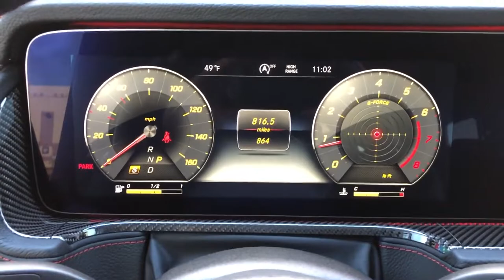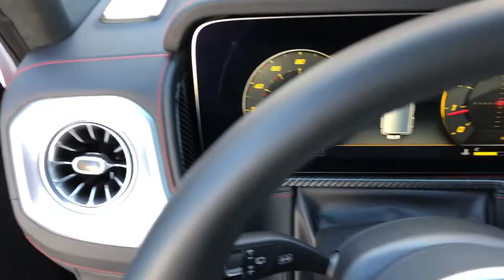2019 MercedesBenz G 550 Scottsdale AZ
2019 MercedesBenz G 550  Scottsdale AZ